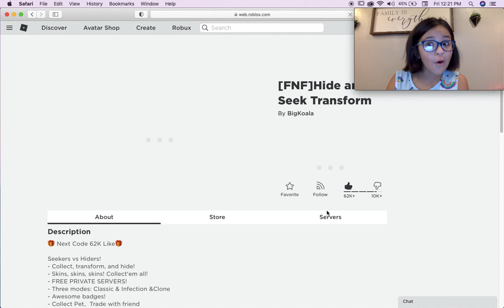Hide and Seek in Roblox